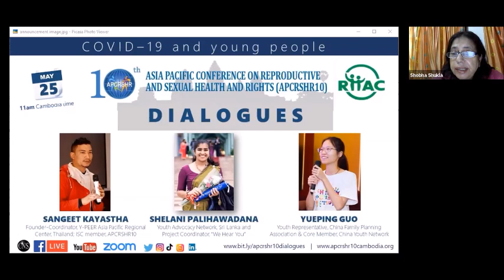COVID19, young people & rights-based access to sexual & reproductive health services in AsiaPacific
9th APCRSHR10 Dialogues focussed on issues related to coronavirus disease (COVID19) pandemic and young people in Asia and the Pacific region.

PANEL:
* YUEPING GUO, Youth Representative, China Family Planning Association and Core Member of China Youth Network
* SHELANI PALIHAWADANA, Youth Advocacy Network, Sri Lanka and Project Coordinator, "We Hear You"; youth delegate representing Sri Lanka in ICPD25, Nairobi summit
* SANGEET KAYASTHA, Coordinator and Founder of Y-PEER Asia Pacific Regional Center, Thailand, and International Steering Committee (ISC) member of APCRSHR10